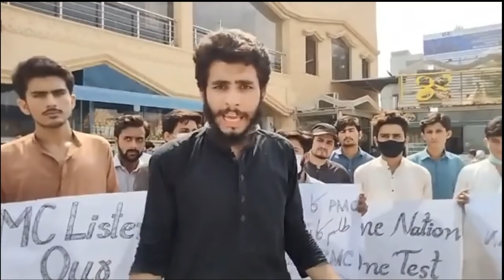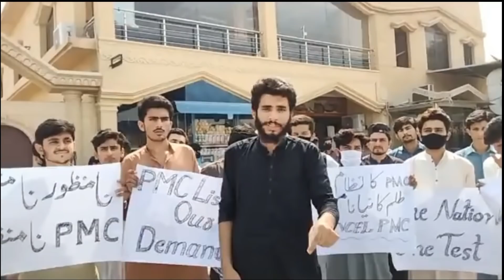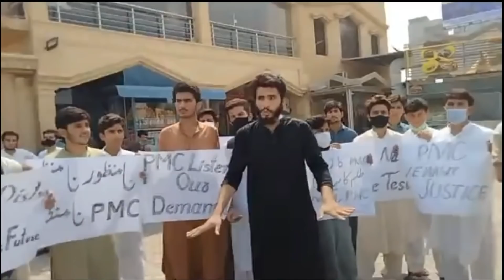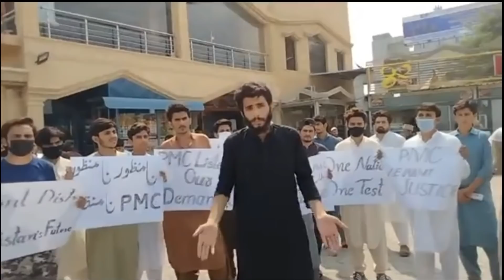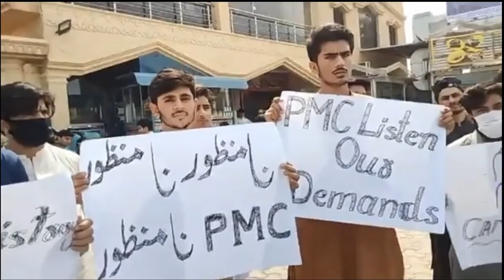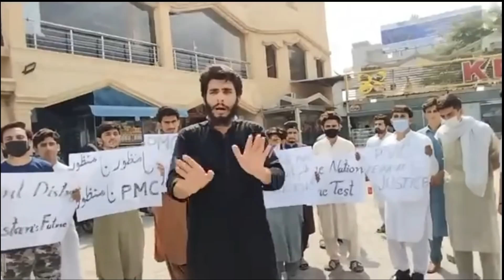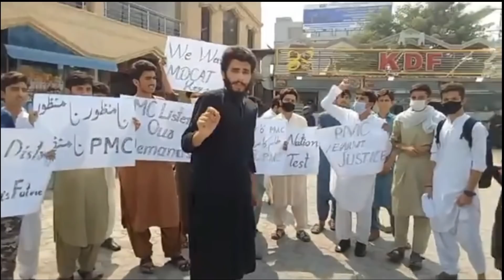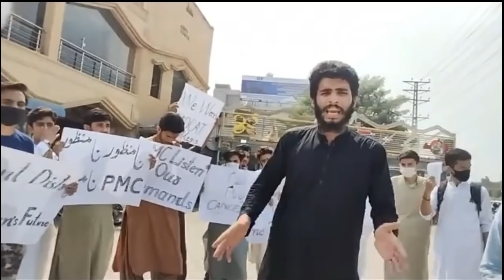MDCAT Students Protest in Peshawar !! PMC MDCAT Cancel Protest / Cancel MDCAT 2021